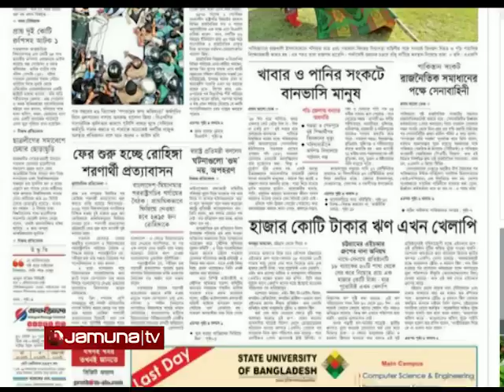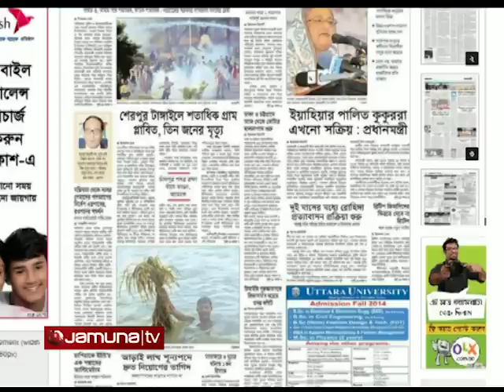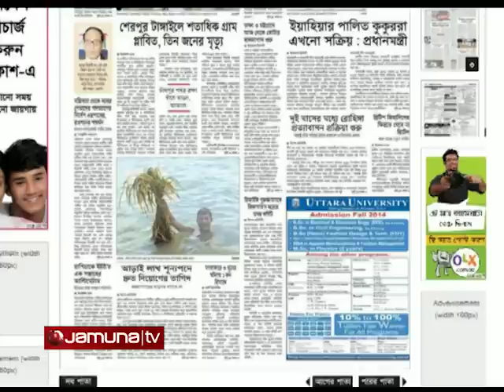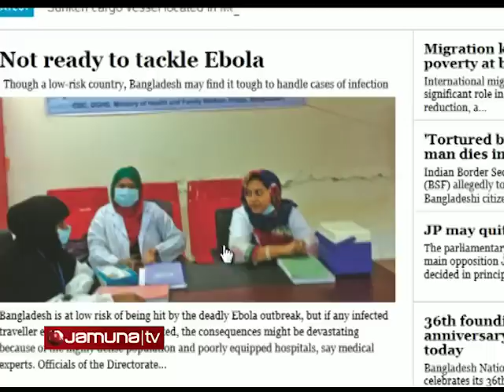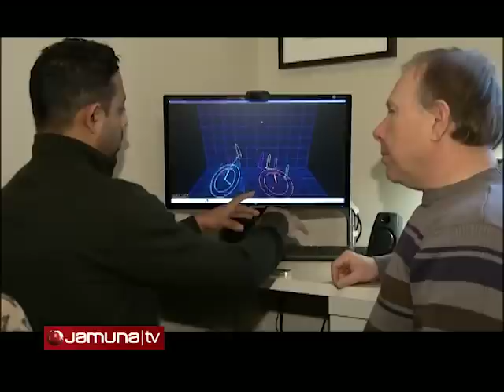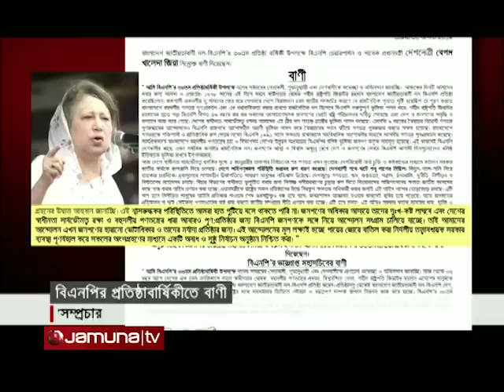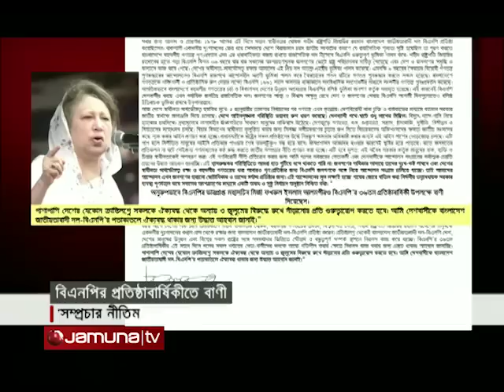Shokaler Bangladesh 01 09 14